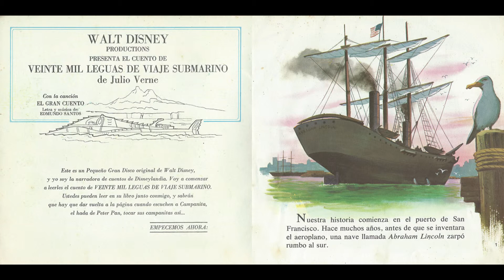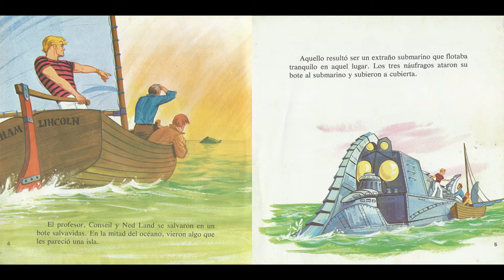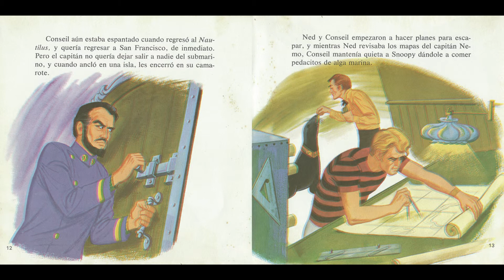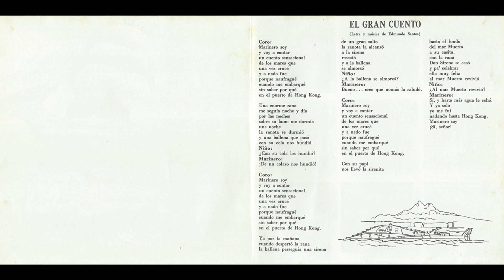Disneyland HL084 28 1976 VEINTE MIL LEGUAS DE VIAJE SUBMARINO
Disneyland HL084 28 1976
WALT DISNEY PRESENTA
VEINTE MIL LEGUAS DE VIAJE SUBMARINO
DE JULIO VERNE

EL GRAN CUENTO